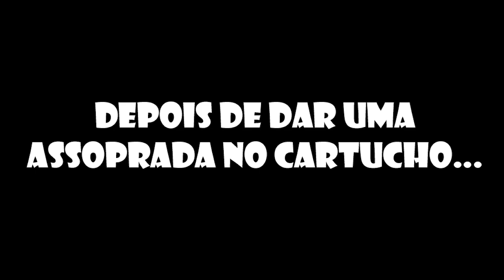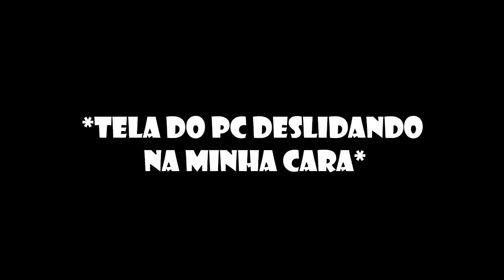Megaman ZX Adtvet - Parte 11 - Tantas perguntas difíceis...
Model Z.
Model X.
Double
Rock
O O O O O O O O O O O O O O
Nappa: Pulta Queh Paríl!

Musicas Usadas:
Suspicion - Persona 5
Like a Dream Come True - Persona 4
Corridor - Persona 4
Relief - Megaman ZXAdventrwheelers

Discord: Entrada indisponível no momento! Sorry. :T